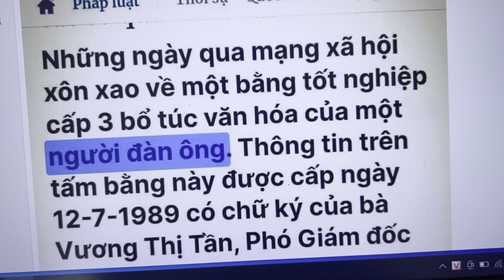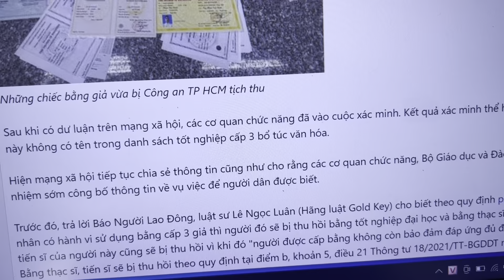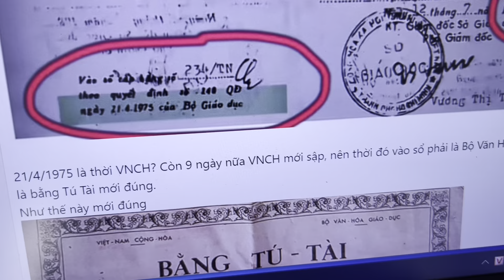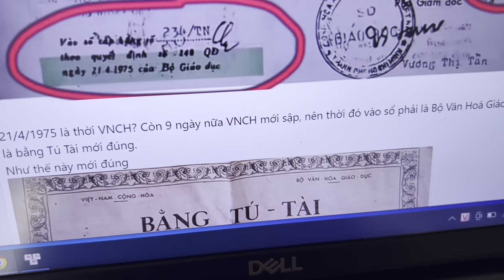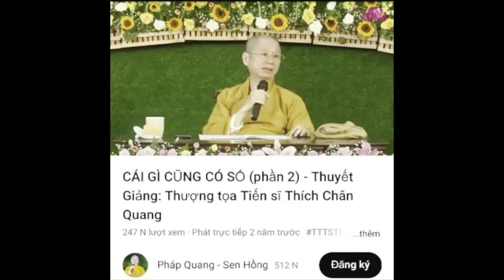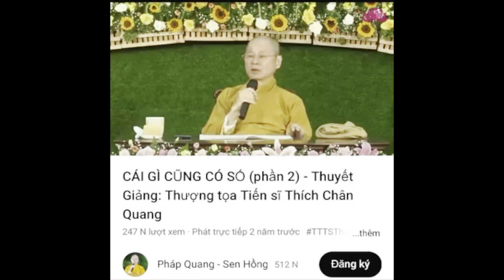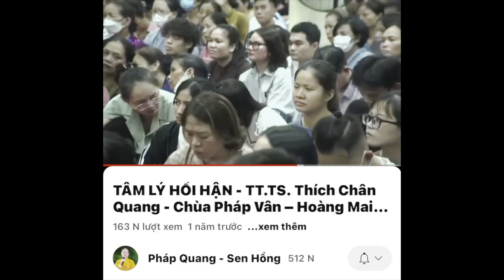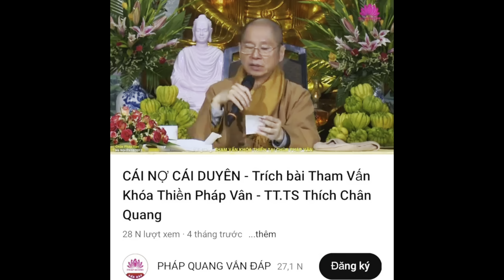8/7: Báo NLĐ nói về bằng giả bổ túc cấp 3 của TCQ và các thuyết giảng để KTG đánh giá!